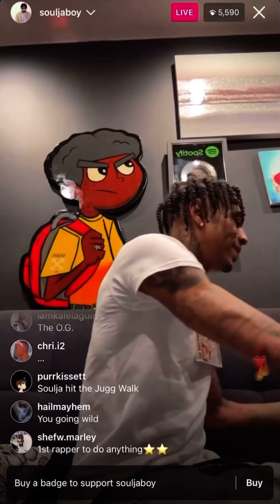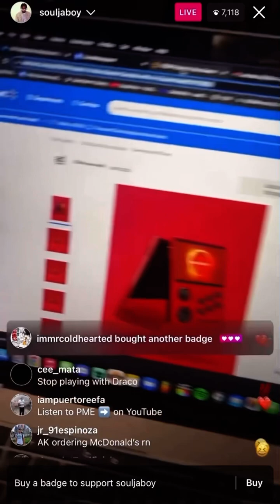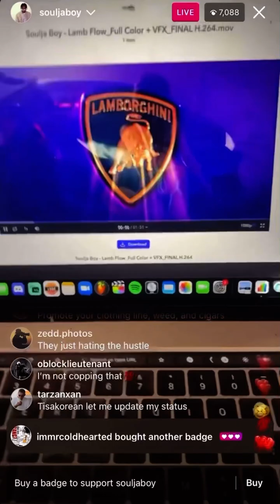Soulja Boy Diss Worldstar + Vlad + Saycheese On Ig Live